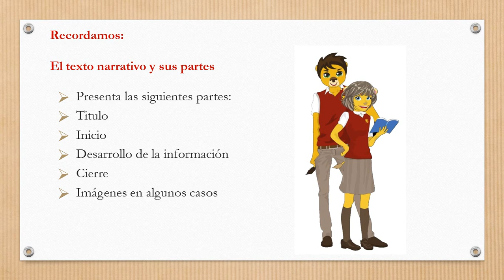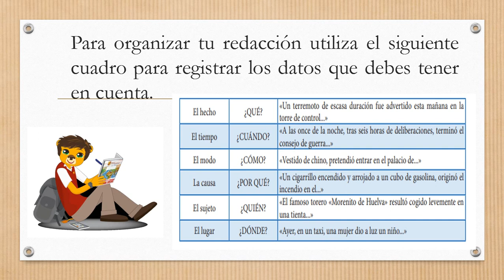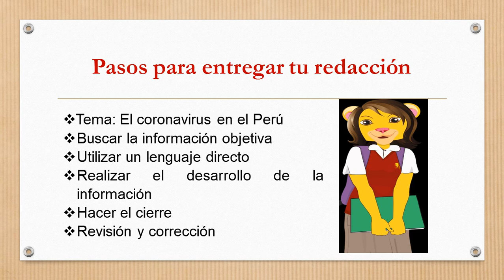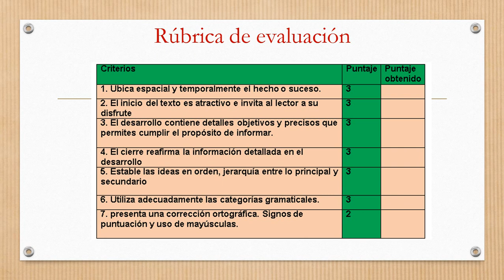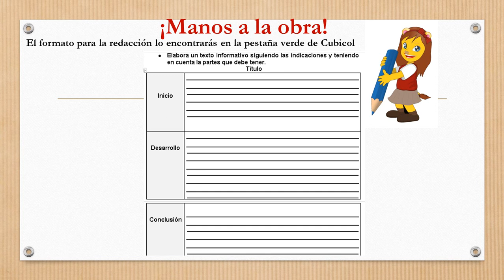Actividad sumativa acerca del texto informativo